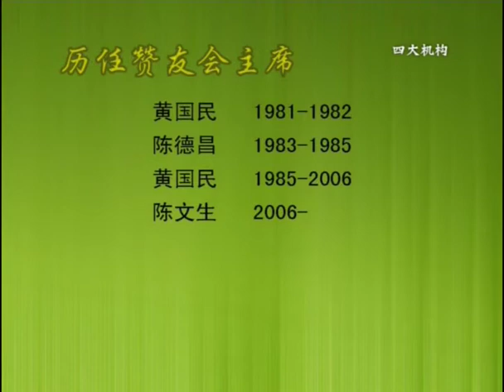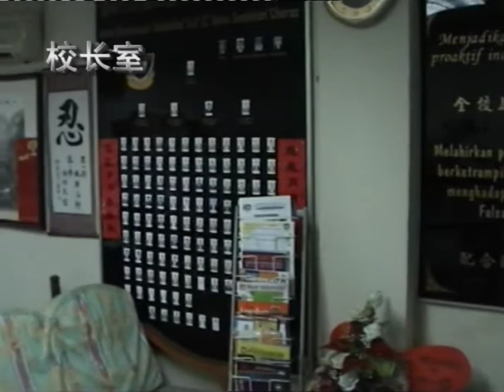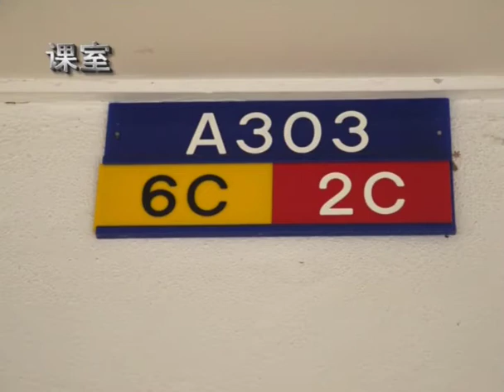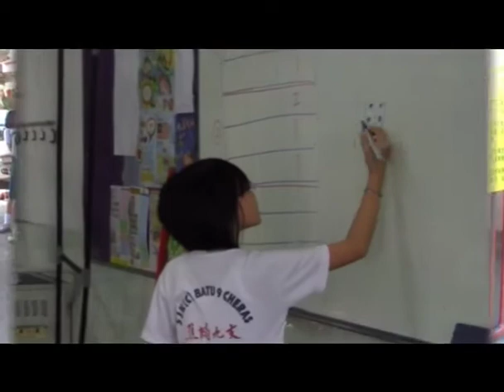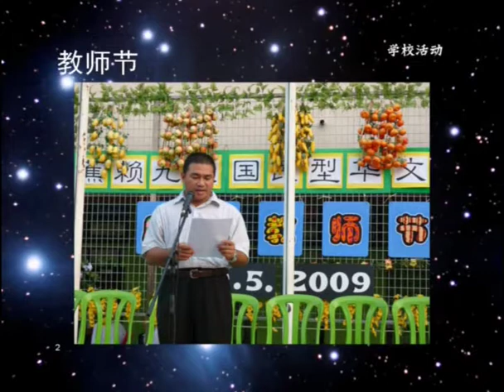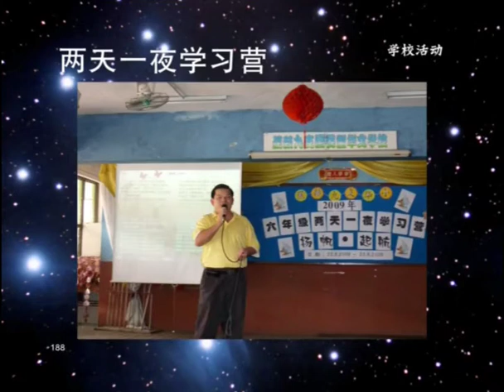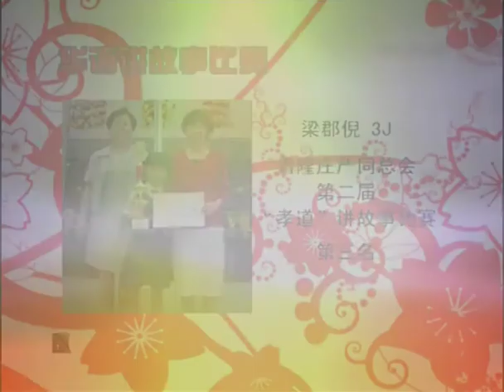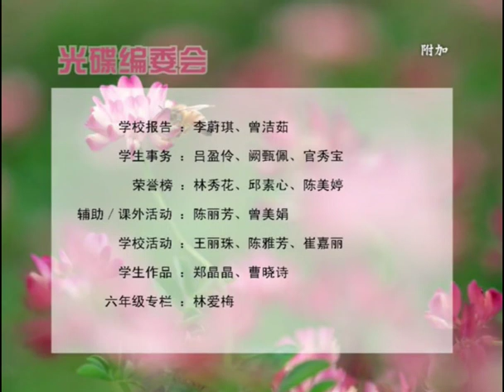EDUGroup.my eMajalah - SJKC Batu 9 Cheras 2009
蕉赖九支华文小学 2009 年毕业光碟